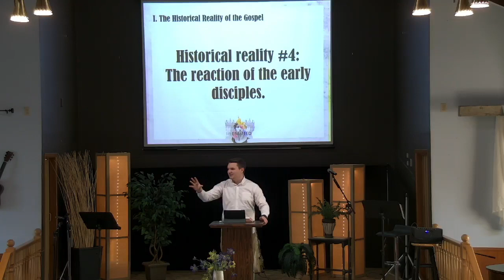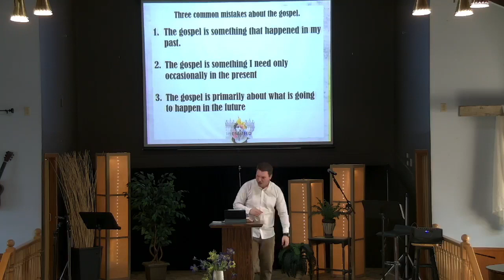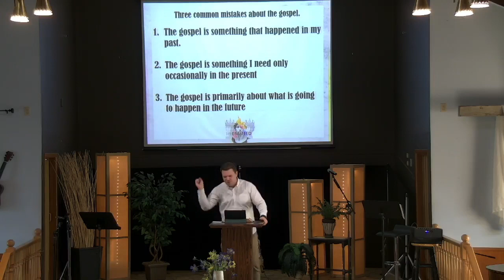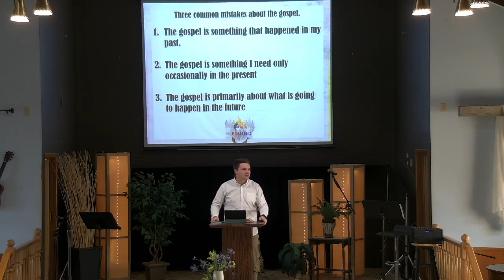The Resurrection Gospel